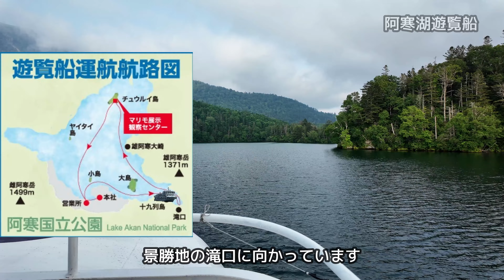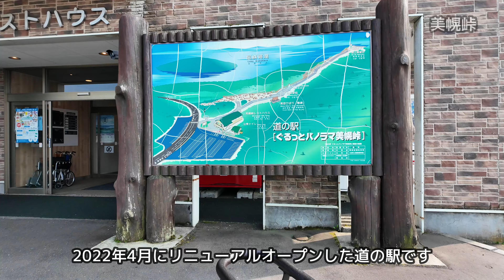【阿寒摩周国立公園】阿寒湖・摩周湖・屈斜路湖を巡る旅 ～阿寒湖クルーズ、マリモ観察、摩周湖カムイテラス、硫黄山、屈斜路湖砂湯、美幌峠～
2024年7月中旬、道東4泊5日の旅、第二弾です。
レンタカーで阿寒摩周国立公園を巡ります。

・阿寒湖
　阿寒湖遊覧船で阿寒湖一周85分の旅をします。途中、チュウルイ島のマリモ展示観察センターでマリモの観察をします。
　ホテルは阿寒湖畔の「あかん遊久の里 鶴雅」に泊まります。
　ホテル近くのアイヌコタンで民芸品などのお土産を購入。
　アイヌシアタ―「イコロ」では「ロストカムイ」という舞踊を見ました。

・阿寒横断道路
　摩周湖に向かう途中、双岳台という展望台に立ち寄ります。

・摩周湖
　2022年7月にリニューアルオープンした「摩周湖カムイテラス」で摩周湖を堪能。摩周ブルーソフトと焼きたてのとうもろこしをいただきます。

・硫黄山
　2023年7月にリニューアルオープンした「硫黄山MOKMOKベース」

・屈斜路湖
　屈斜路湖畔にある「砂湯」
　ぐるっとパノラマ美幌峠

[参照]
・Wikipedia
・物語のある絶景　著者：細田高広　文響社

[音楽]
曲名『Fresh News』『Bright Future』『New Morning』『the beautiful rainbow』『Mountain Roads』
【サイト名】DOVA-SYNDOROME
【作曲者】　「のる」さん

0:00　オープニング～阿寒湖
7:04　阿寒横断道路（双岳台）
8:33　摩周湖
11:01　硫黄山
13:19　屈斜路湖（砂湯、美幌峠）